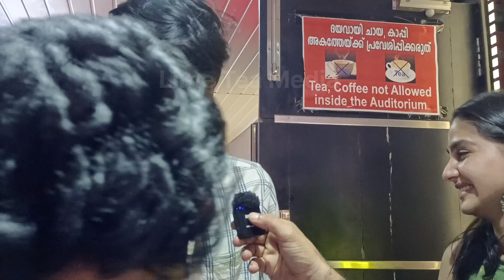Pranaya Vilasam Film 2 Day Review Theater Response /Anaswara Rajan Arjun Ashokan